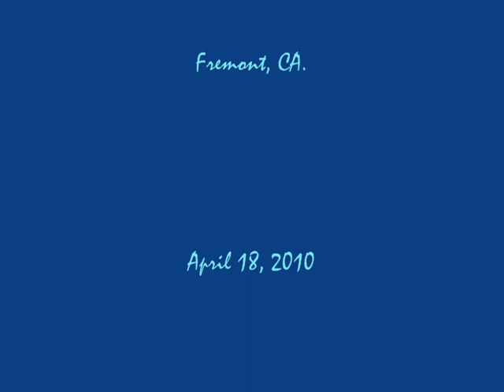Kim and Amy at Ardenwood - Pig Song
Here's Kim and Amy singing at Ardenwood Farm on Sheep Day, 2010. Let the video load a while first.